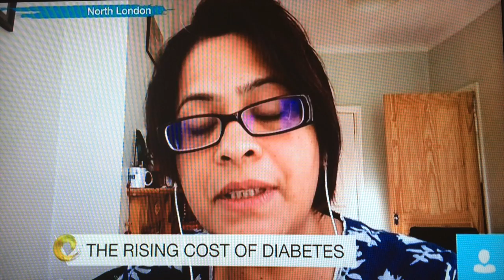Raga D'silva Discussing Type 2 Diabetes,August 17, 2015